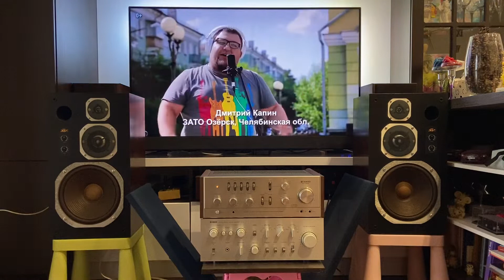TRIO KA-7006 + CORAL X-V